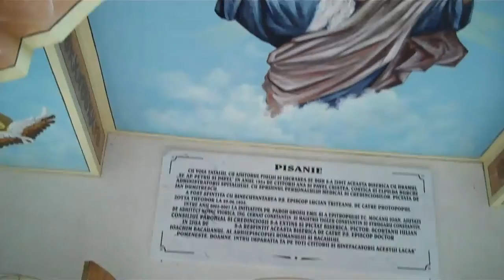Romania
trip to Romania with Ed, Jim & Tony July of 2010.   I created this video with the YouTube Video Editor